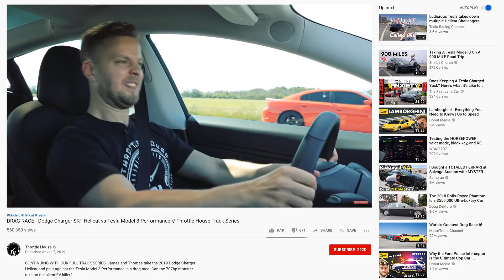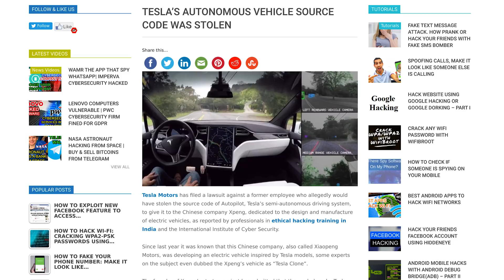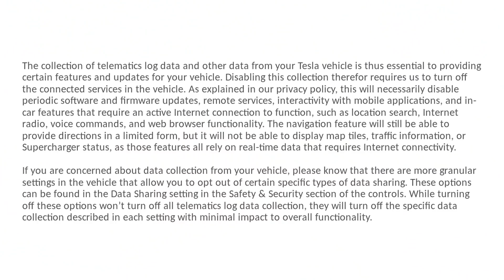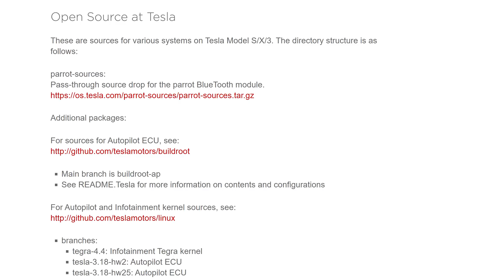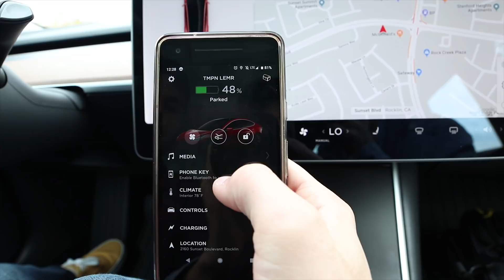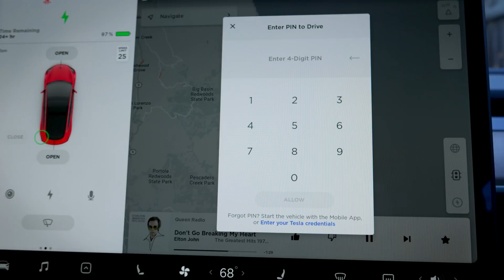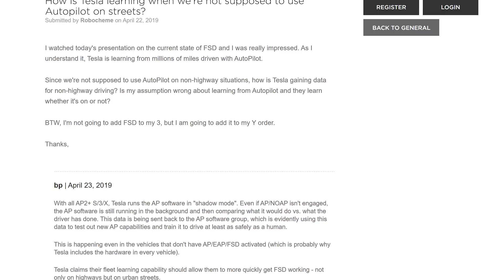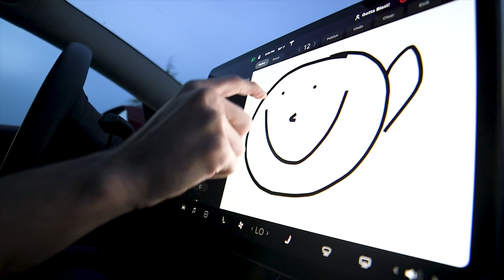Why Tesla is a Privacy Nightmare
Teslas are some of the most high-tech electric vehicles on the road, but are their autopilot, full self driving, data collection, autonomy, cybersecurity, privacy, and constant internet access a danger for its users and other on the road?

This video will explore the Model 3, Model S, and Model X cars and their previous history to explore not only their current track record (key fob hack, keyless entry, autopilot hack, data spoofing, stolen cars, etc...but what you as an end user can do...such as opting out of over-the-air (OTA) functions by emailing , disabling ingrained car data collection, utilizing sentry mode, and the several other steps outlined in the video.

Tesla needs to make some big improvements if they hope to be a safe and private vehicle.